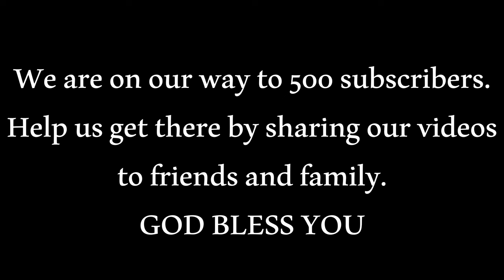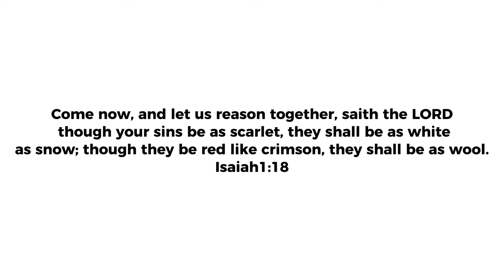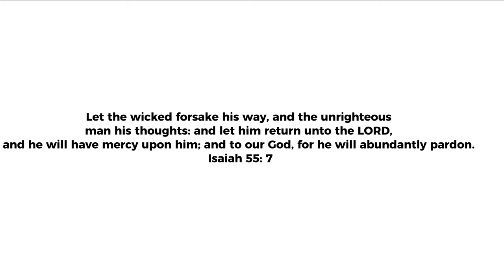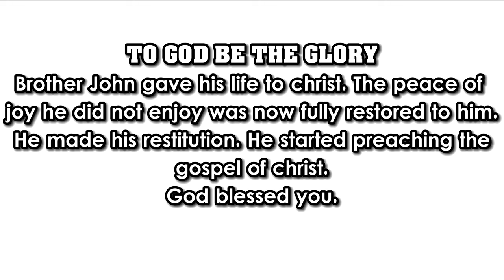THAT NIGHT|| LATEST GOSPEL MOVIE ON WILOGODOSTUDIO|| WRITTEN AND DIRECTED BY OSIKI GODWIN.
No matter how cleverly we think we can conceal our actions or thoughts, we must remember that there is no hiding from the all-seeing eye of God. Every deed, every word, every intention is laid bare before the Divine. Like the light that exposes the darkness, God's truth reveals all. So let us live with integrity, knowing that honesty and righteousness are our greatest allies. For in the end, what is hidden will be brought to light, and what is whispered in secret will be proclaimed from the housetops. May this truth guide our every step and inspire us to walk in the path of righteousness."